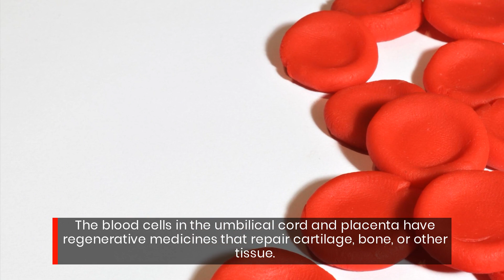Aspen Institute for Anti-Aging & Regenerative Medicine Offers Therapy Utilizing Afterbirth Materials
Discover the Easiest and Safest Way to Alleviate Chronic Joint Pain